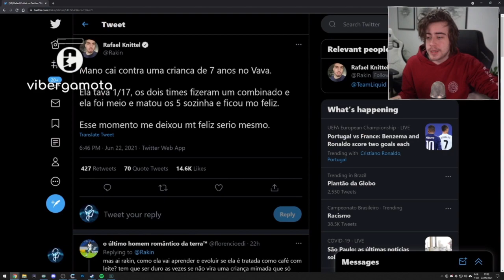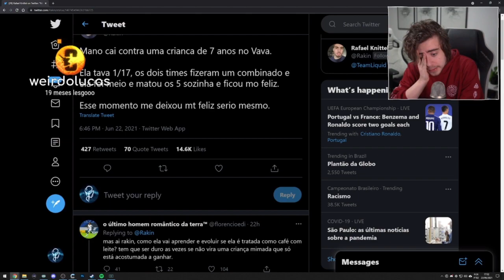CELLBIT REAGINDO AO RAKIN FAZENDO UMA CRIANÇA FELIZ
Streamer: CELLBIT

Gosta de Futebol? Jogue Football Team e ajude o canal

Ordem paranormal, o segredo na floresta, cellbit, desconjuração